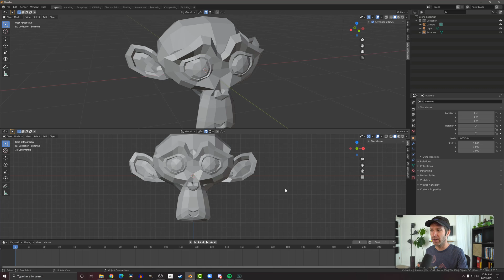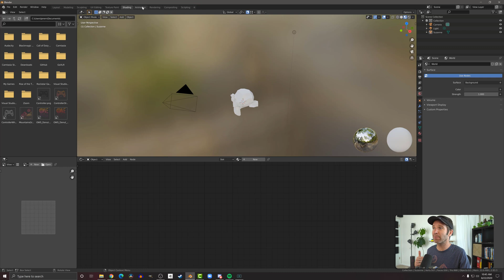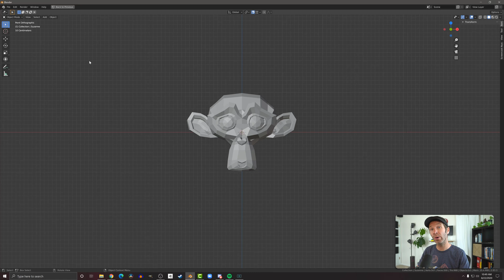Customize (Or Fix!!!) Blender Windows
The Blender interface is fully customizable. That can also make it easy to "mess up." Add windows. Remove windows. Change the type of windows. Even go full screen with or without menus.